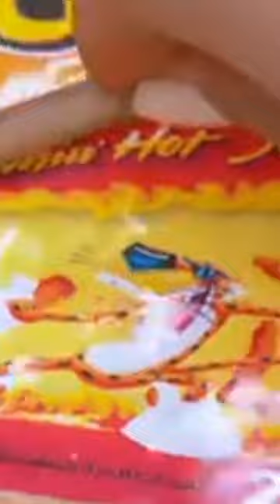🌯Perfect Burritos with Mini Kitchen Utensils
User quaries

Hi Everyone

burritos Recepie
How to make need roll
ShortMini Foodies
Easy burritos Recepie
Kheema till
ASMR Food
Kheema Recepie
high protein burritos
Active Rahul
Technical israr Ahmed cheena
TechnicalIftikhar Ahmed cheena

beef burger beef roll burger recipe,crispy chicken burger,chicken burger patty beef burger patties,
video
# short Mini Foodies

             Short Mini Foodies

press bell icon 🔔 to get notified u first of all